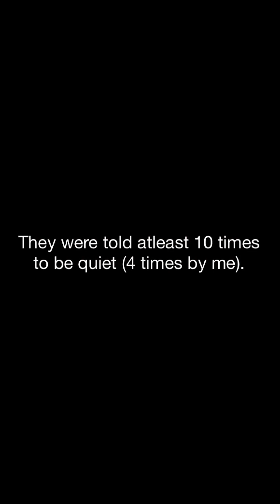Get Out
These ladies were told several times to be quiet while the battle what's going on. Well they were pretty bold. Some are just more bolder.